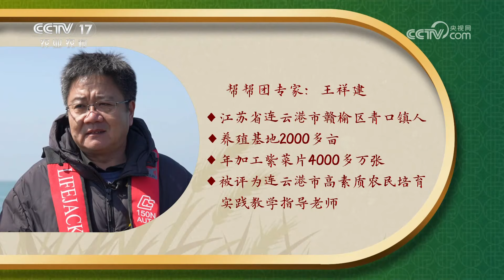《田园帮帮团》 20240925 七彩丰收·蓝色粮仓庆丰盈|农业致富经 Agriculture And Farming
本期节目主要内容：
本期节目求助人杨国荣，养殖鲍鱼3年，养殖规模2000多串，求助问题是鲍鱼长得慢、个头小。接到杨国荣的求助，栏目组派出帮小妹程杰前去了解情况，并请来帮帮团专家陈春珍，帮助杨国荣解决养殖难题。更多精彩，尽在本期节目。